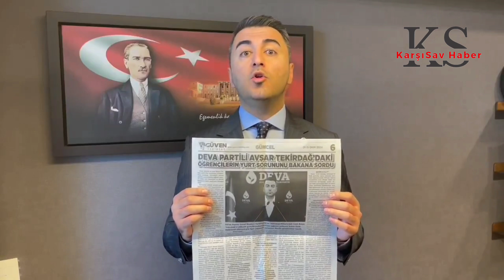Deva Partisi'nden vatandaşlara suni gündemler yerine bütçe görüşmelerini takip etme çağrısı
Halktan alınan vergilerin halka hizmet etmek için Bakanlıklara paylaştırıldığı TBMM Plan ve Bütçe Komisyonu toplantıları sürüyor. Deva Partisi Tekirdağ Milletvekili Cem Avşar, 2025 Bakanlık bütçe teklif takvimini paylaşarak vatandaşlardan sorularını paylaşmalarını istedi. Deva partisi İstanbul milletvekili ise vatandaşlardan, suni gündemlerle ilgilenmeyip bütçe görüşmelerini takip etmelerini ve sorularını iletmelerini istedi.
Deva Partisi Genel Bşk. Yrd. ve Tekirdağ Milletvekili Cem AVŞAR,  2025 Bakanlık bütçe teklif takvimini paylaşarak vatandaşlardan yorumlarla sorularını iletmeye çağırdı.

Herbir soru önergesinin komisyonda paylaşılacağını duyurdu. Liste için ..karsisav.com